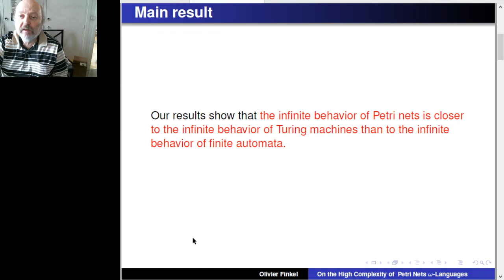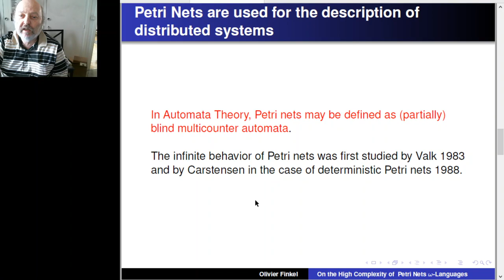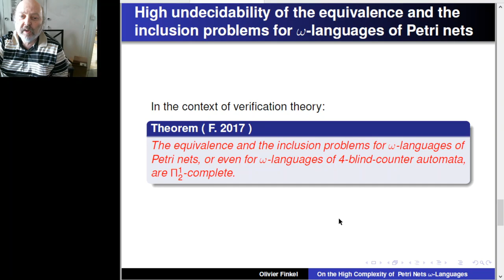4.1 — teaser — On the High Complexity of Petri Nets ω Languages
This video corresponds to material provide for one of the papers accepted for presentation at the 41st International Conference on Application and Theory of Petri Nets and Concurrency (Petri Nets 2020). This video was made available online as a preparation of interactive discussion sessions on June 25th, 2020 since the event could not take place physically in Paris due to the Covid-19 crisis.